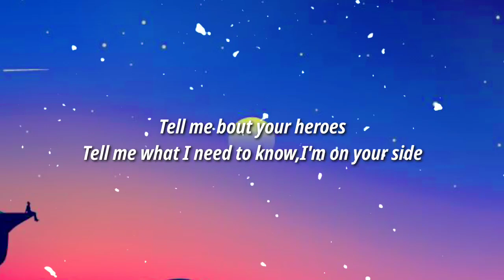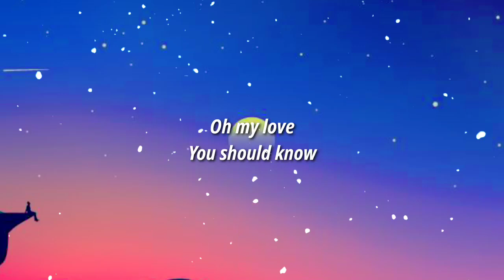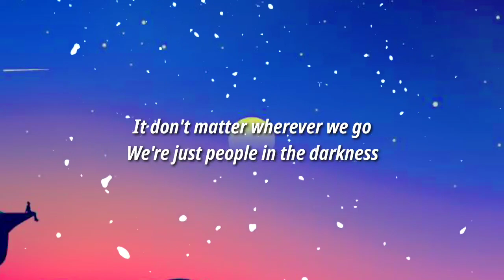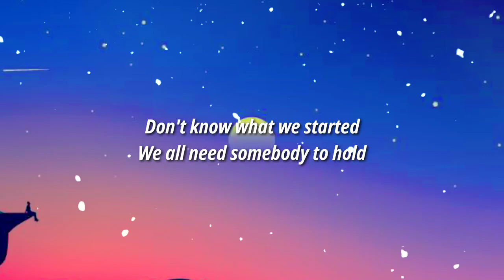Steve Aoki -Equal in the Darkness (lyrics/VERSION)f t Jolin Tsai & MAX